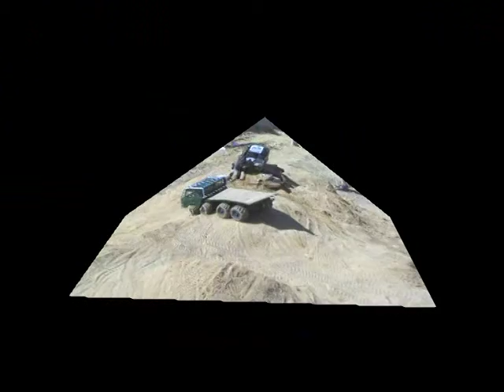RC Trial Drnovice 2008